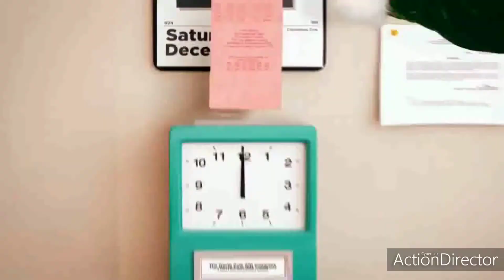elfyourself bobzo'm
@ 2021 sbusiness All Right Resverd